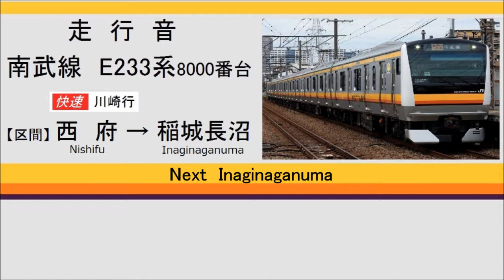【走行音】 南武線 E233系8000番台 西府～稲城長沼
南武線で使用されている、E233系8000番台の走行音です。

10月4日に営業運転を開始し、もう1ヶ月が経ちます。
この音を収録した頃は、まだ2本しか営業運転についていませんでしたが、現在では5本程度が営業運転に就いており、見かける機会も増えてきたような気がします。
今後、横浜線の時のように急ピッチで置き換えが進むと考えると、205系や209系は早めに記録を終わらせないとな～と感じます。
皆様も、まだまだ205系が主力のうちに、記録しておきましょう(^^)

区間は、西府から稲城長沼までです。

【各駅発車時間　目安】
0:00　　西府駅
1:55　　分倍河原駅
3:50　　府中本町駅
6:50　　南多摩駅

録音：TEAC TASCAM DR-05+Audio-technica AT9901